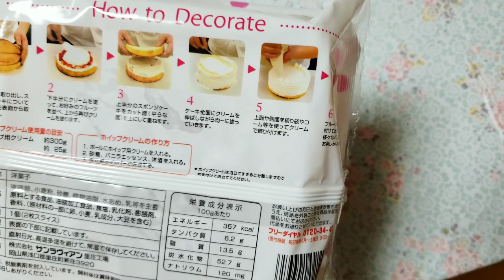Bolinho de Natal!